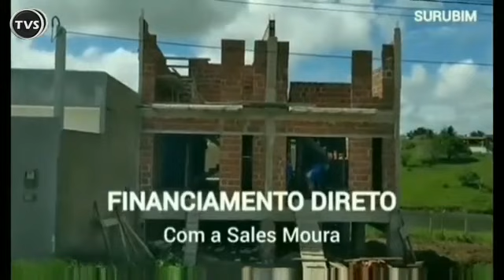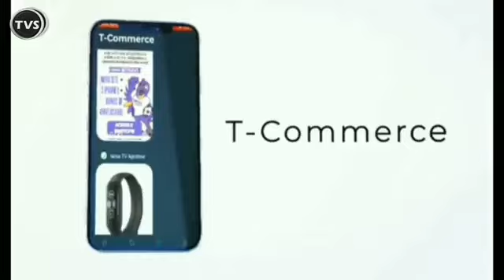Jornal da TVS - 18/07/2022